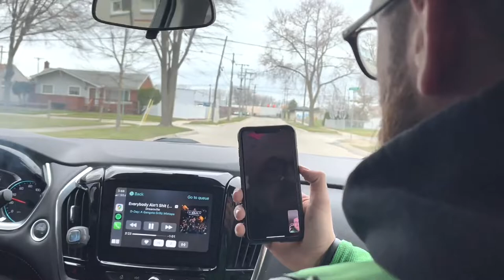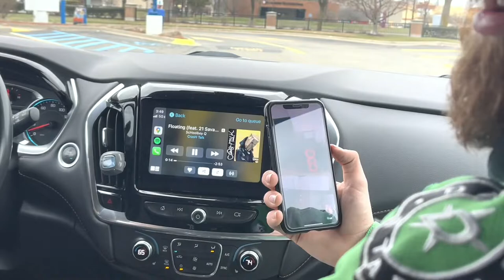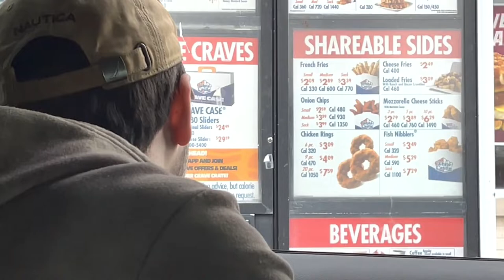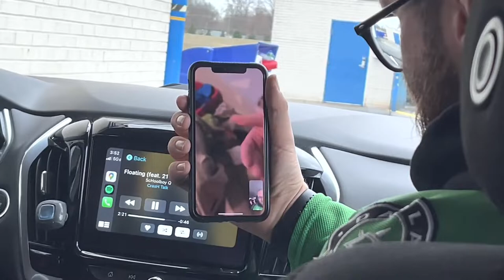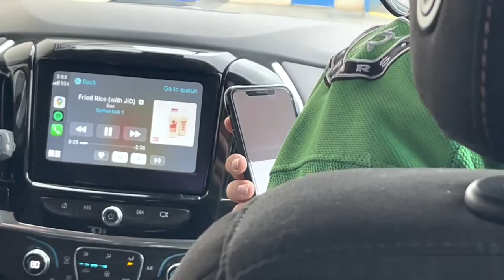MICHIGAN MUKBANG WITH A TEXAN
love filming these vlog/real-life content big shout out to the michigan men showing me the ropes and the local eatery still miss that texas whataburger   :( all music used -

i don't stream much but... click here to go to my twitch!